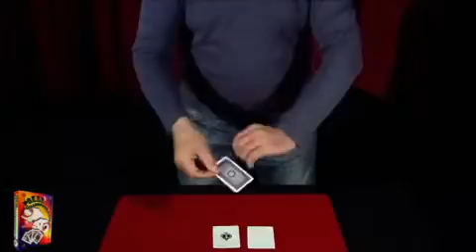Mallette 21 tours automatiques